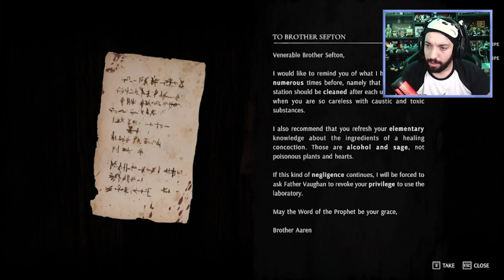EU ME APAIXONEI POR ESSE RPG DE MUNDO ABERTO! | Tainted Grail: The Fall of Avalon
[ TAGS ]

0:00 - Sejam bem-vindos!
0:05 - INSCREVAM-SE NO CANAL!